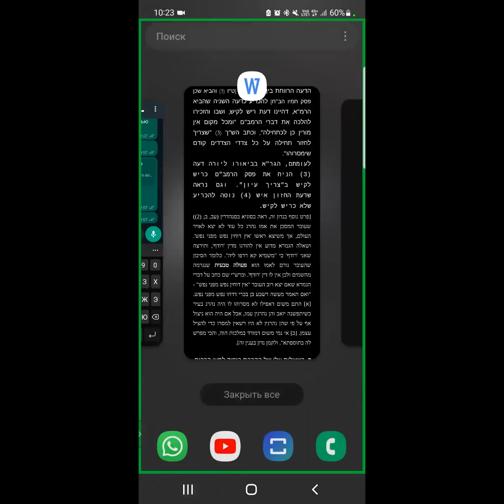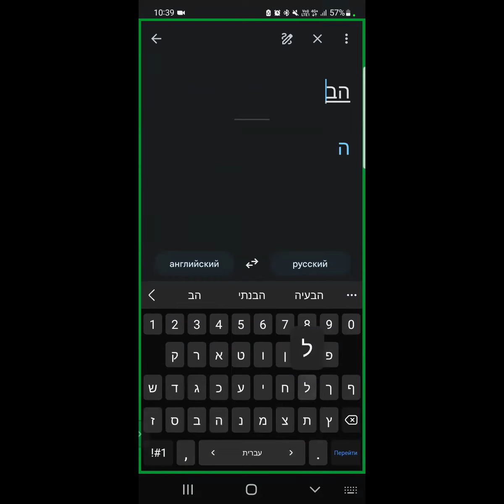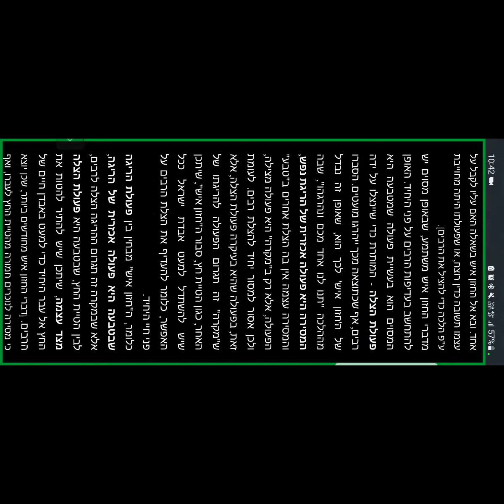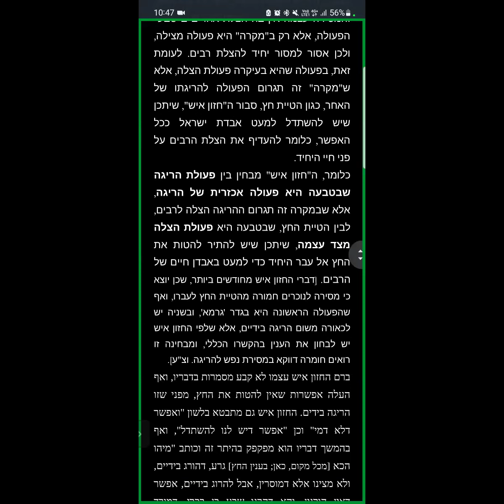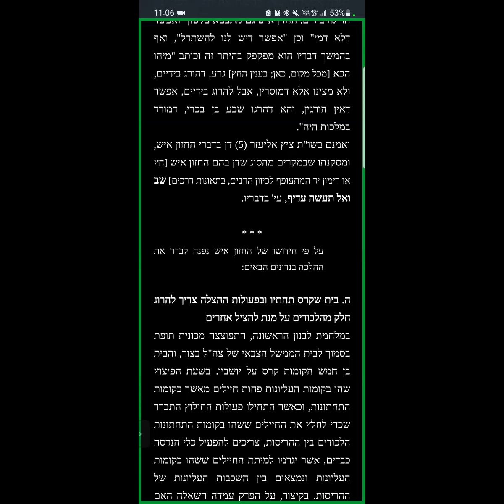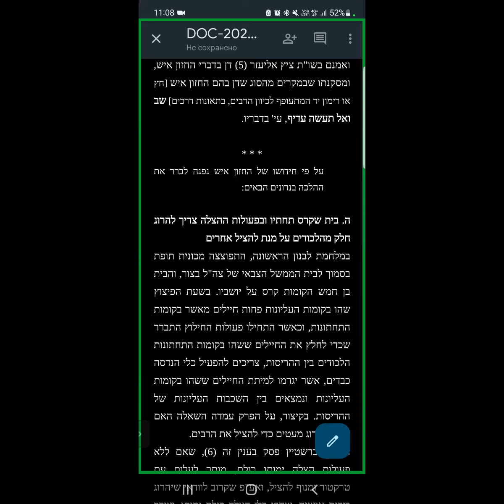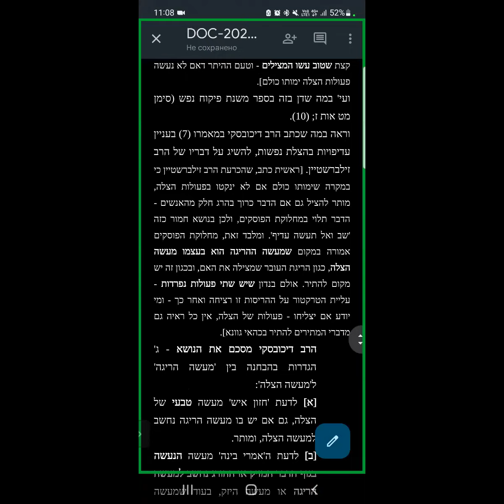УРОКИ ШИВТИ c р. Йосефом Рафаэли. Урок от 27.11.2022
Тема: "Спасение жизни ценой другой жизни".